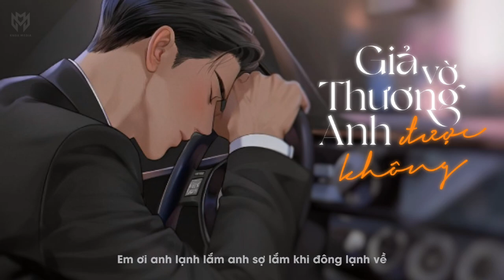[ LYRIC ] Giả Vờ Thương Anh Được Không (Lofi) - Chu Bin | Em ơi anh muốn đi cùng em...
Giả Vờ Thương Anh Được Không
Singer: Chu Bin
Composer: Đinh Tùng Huy
Lofi: Mii Chill

*THEO DÕI CHU BIN:*

*LYRIC :*

Có bao giờ em nhớ anh không
Đã bao giờ em thương anh dù chỉ một lần
Hay chỉ là một giấc mơ
Mà anh nghĩ chưa tồn tại bao giờ.

Em đã từng khóc vì anh chưa
Chắc chưa từng vì anh là người thừa
Anh xin dừng để gói ghém yêu thương
Cất ở nơi mà không một ai biết được.

Em ơi anh muốn đi cùng em đi hết đoạn đường đời
Ở nơi đó chỉ có anh và em thôi
Nơi yên bình nhất nơi anh mơ tất cả là sự thật
Nhưng điều đó chắc khó lắm phải không.

Bên em giờ đây chắc có hơi ai tràn đầy
Anh cứ vá nhưng em lại phá cũng bằng không
Em ơi anh lạnh lắm anh sợ lắm khi đông lạnh về
Giả vờ như em thương anh có được không.

 © Tôi không phải chủ sở hữu âm thanh có trong video này. Mục đích tải video  lên chỉ để chia sẻ những bài hát hay, giải trí...đến cho mọi người

© Video by Knox Official ☞ Do not Reup.